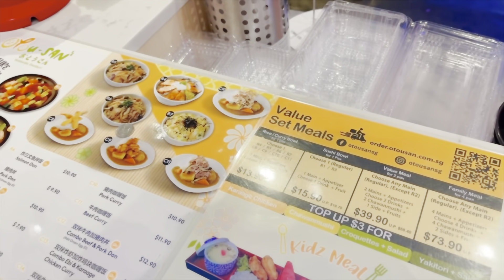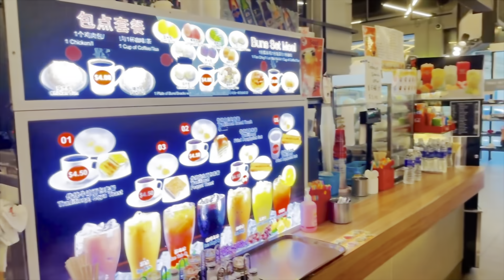Sanjana + vihanga කන්න හොයගෙන singapore ගියේ කොහෙද?😁